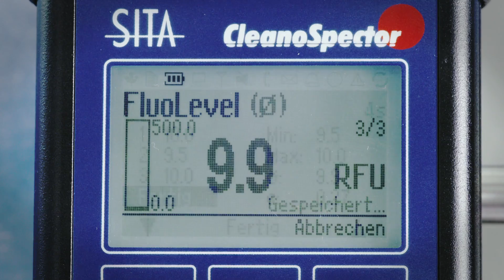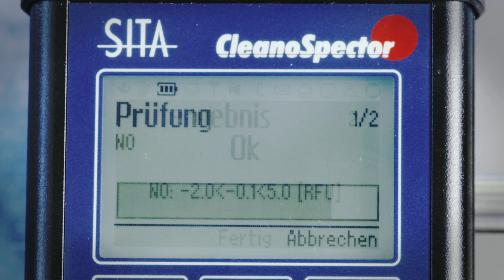SITA CleanoSpector - Sauberkeitskontrolle von Bauteilen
Der SITA CleanoSpector ist ein mobiles Handmessgerät zur Sauberkeitskontrolle von Bauteilen auf störende filmische Verunreinigungen aus Fertigungsprozessen wie Öle, Fette, Kühlschmierstoffe und Trennmittel.

Einsatzbereiche sind zum einen die Sauberkeitskontrolle nach der Reinigung vor Prozessen wie Kleben, Lackieren, Schweißen, Beschichten, Löten, Bonden und Härten als auch die Schichtdickenkontrolle auf hinreichende Ölmenge wie bei Korrosionsschutzölen.